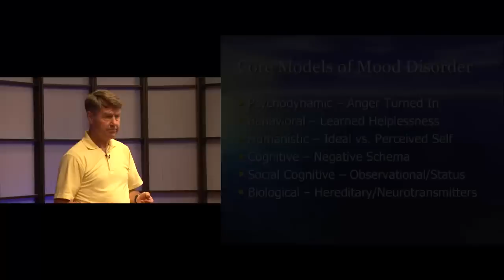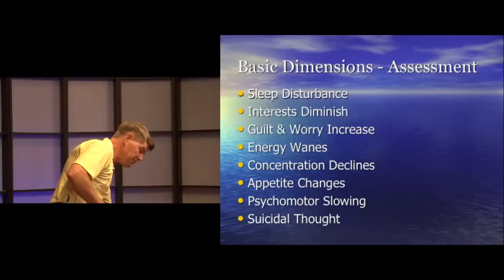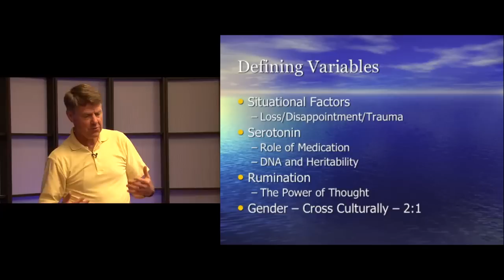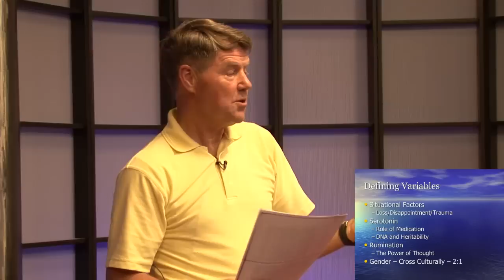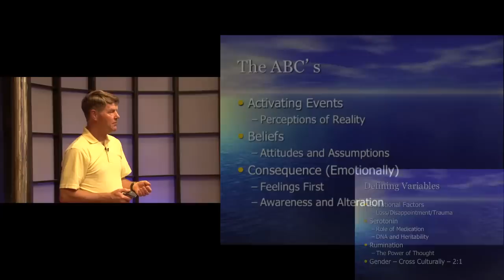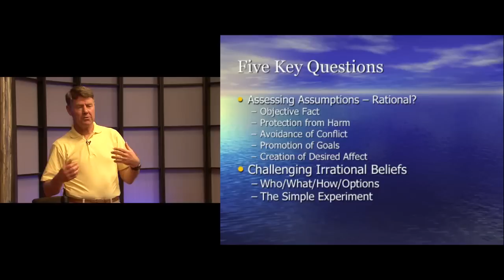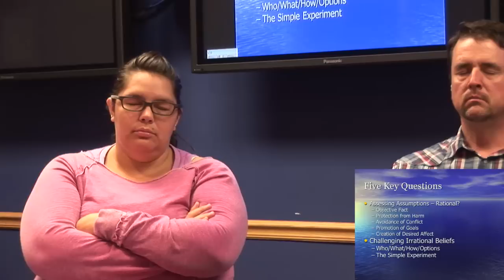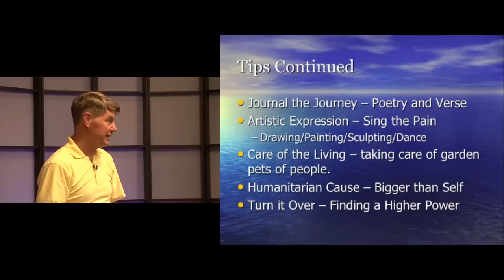The Joy of Depression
This presentation was delivered by Dr. David Bush (Psychologist) of Utah State University's Counseling and Psychological Services, and focuses This two part workshop is designed to explore the role of pain in signaling the need for change.  It encourages students to shift their focus from limitations to possibilities. The five dimensions of well-being are explored in conjunction with the value of mood states (even sadness). Participants engage in "three good things" exercises and explore the benefits of promoting well-being.

When watching this workshop video, you will get the most benefit if you act like you are one of the attendees by fully participating in the activities, answering the questions, and even taking notes.